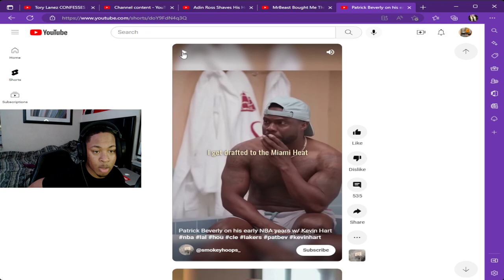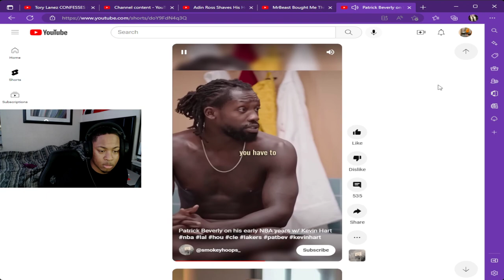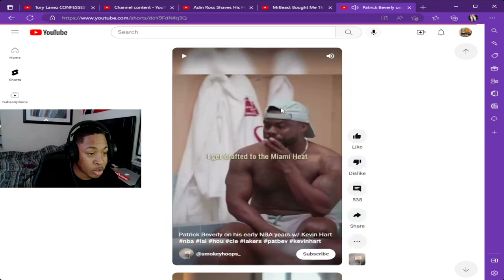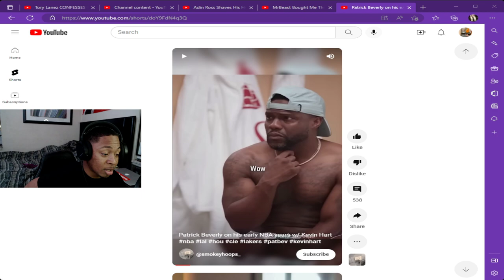Patrick Beverley On Early NBA Years *REACTION*